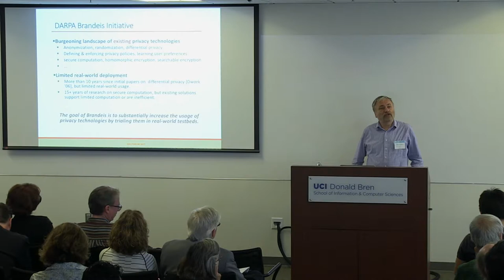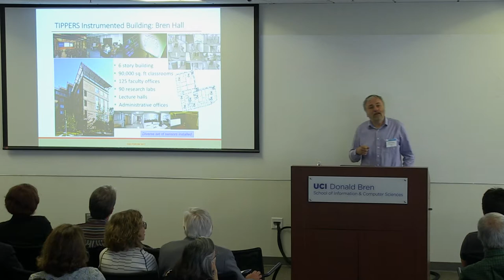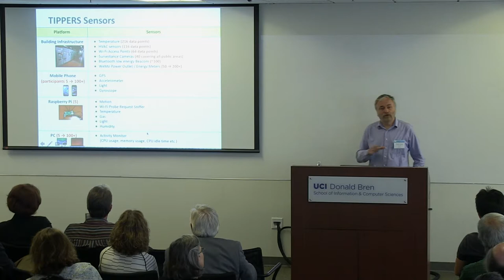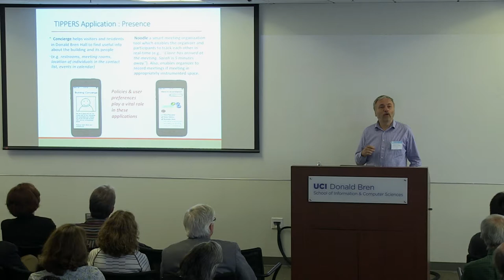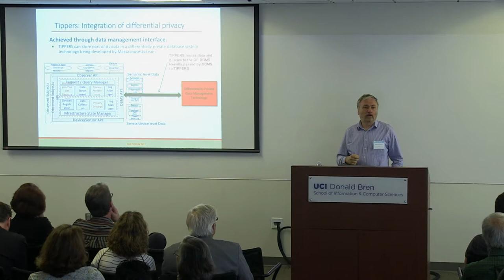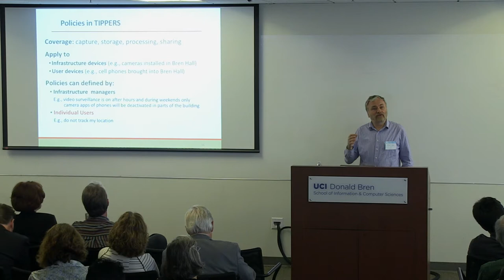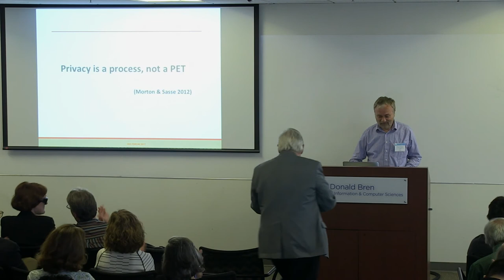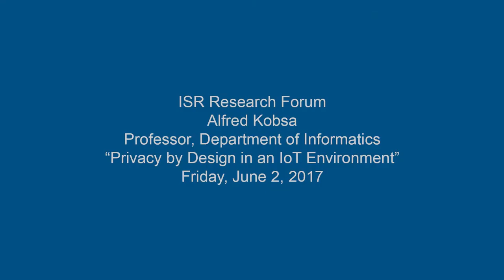Alfred Kobsa, UCI Informatics Professor - ISR Research Forum 2017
"Privacy by Design in an IoT Environment," Prof. Alfred Kobsa